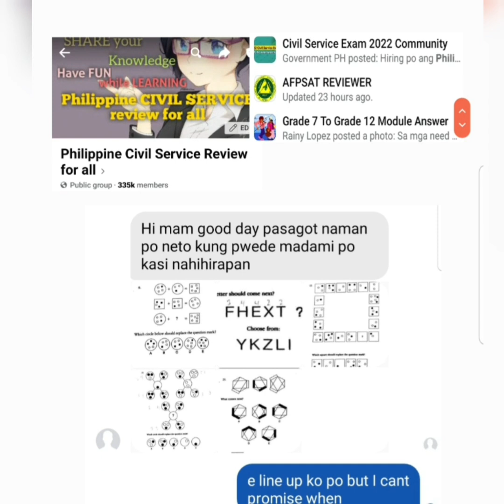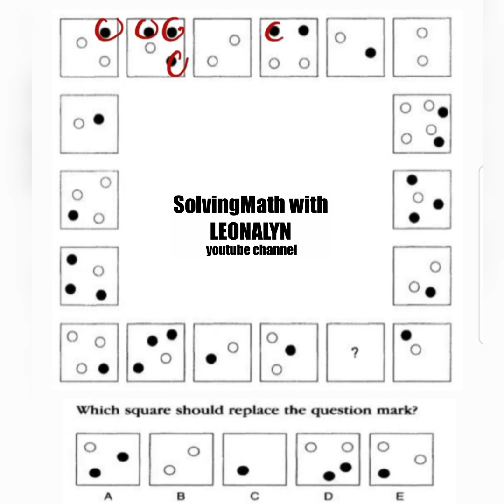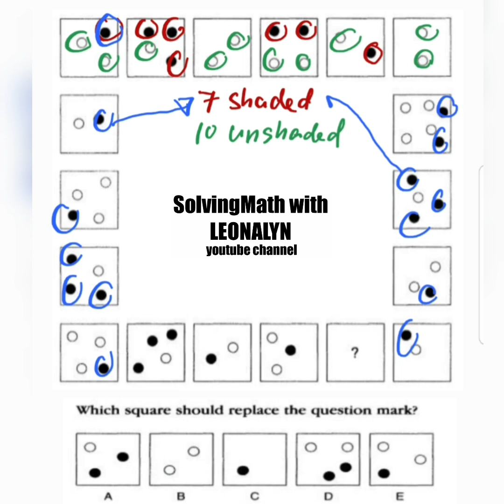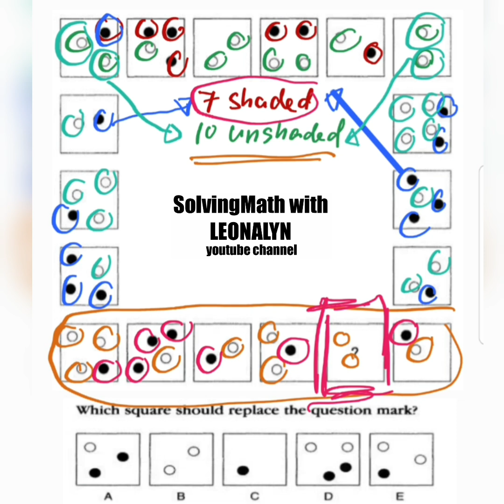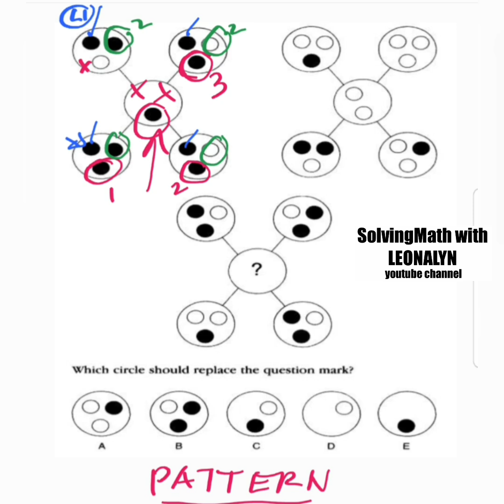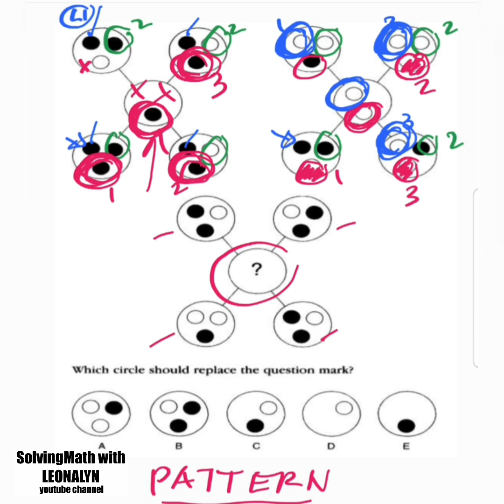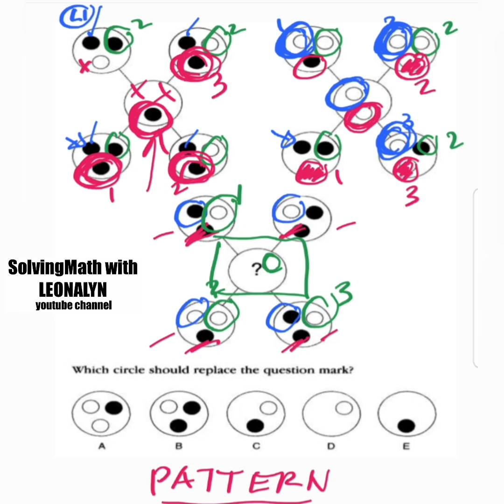IQ Test: Which square or circle should replace the question mark?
Free Civil Service Reviewers managed by Leonalyn

Philippine Civil Service Review for all

Editing Apps: VivaVideo
SamsungNote5: Snote
Back-up: SamsungNote9